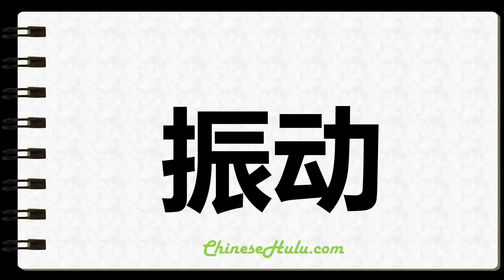How to Write Vibrations in Chinese